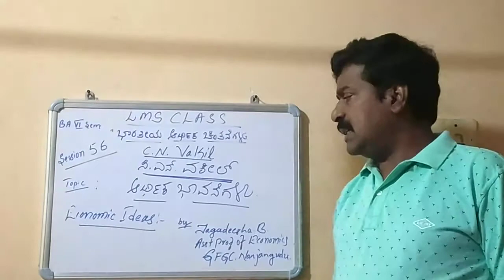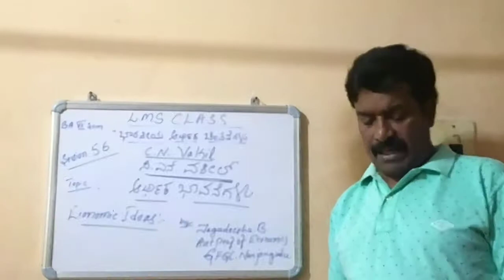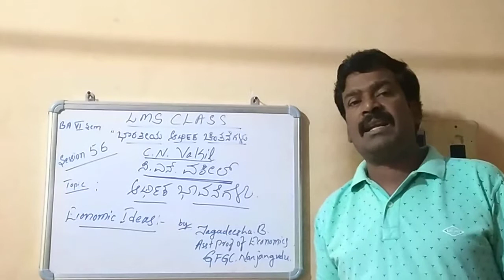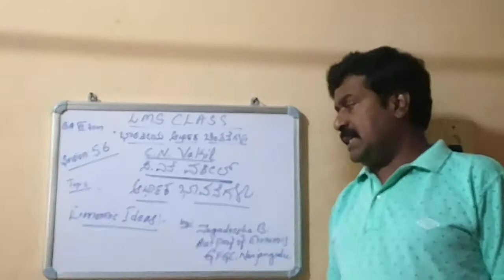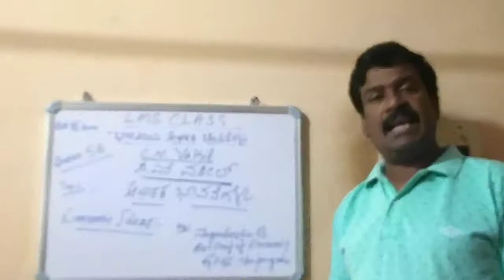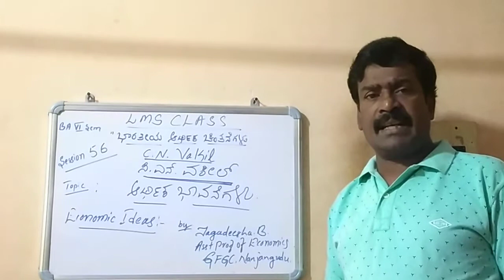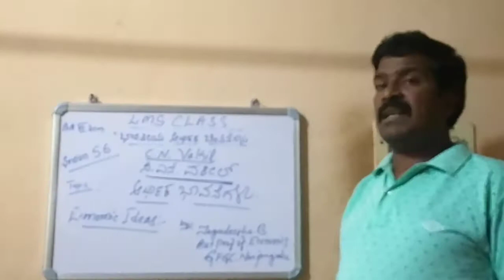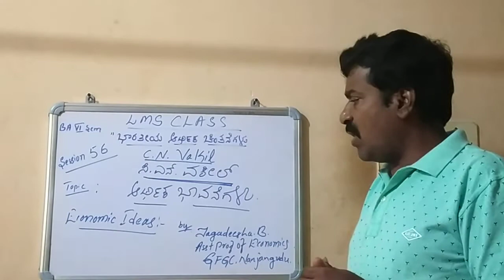Session 56:- Indian economic thought - C N Vakil and his economic ideas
3rd year BA Economics